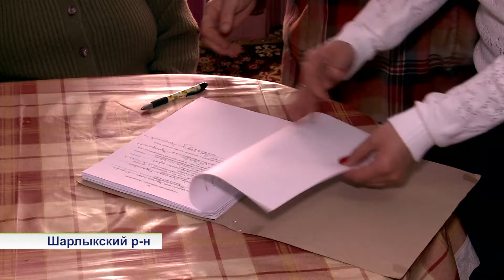Приёмные семьи в Шарлыке